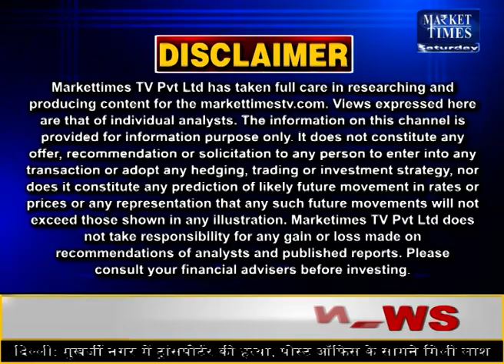लाल मिर्च की फसल फेल से और तेज़ी ! Market Times TV